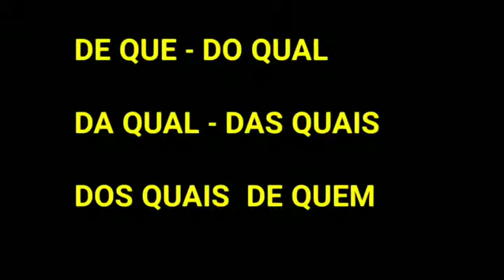PRONOME CUJO -CUJA